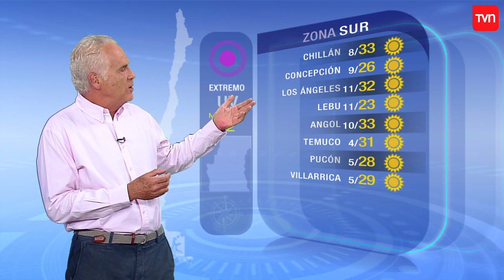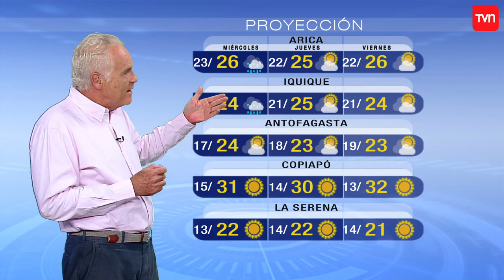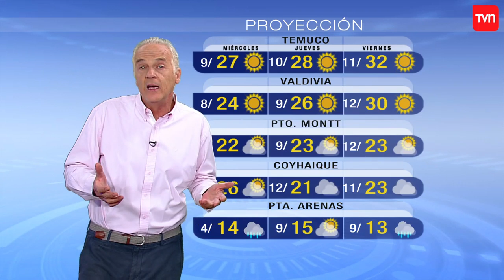Pronóstico para este martes 12 de febrero | TV Tiempo | Buenos días a todos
En TV Tiempo puedes estar al tanto de la carta sinóptica, conocer las temperaturas para mañana en todo el territorio chileno y además, informarte sobre la proyección para los próximos días.

¿Chileno en el extranjero?